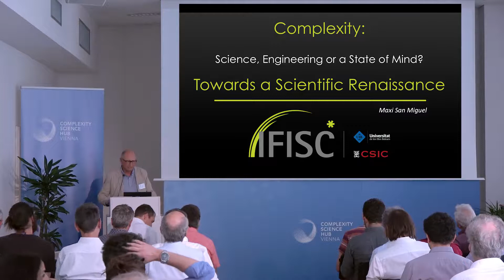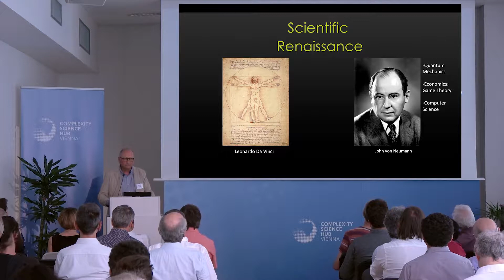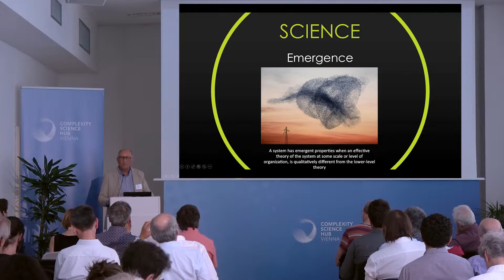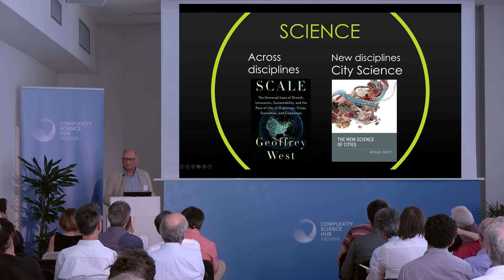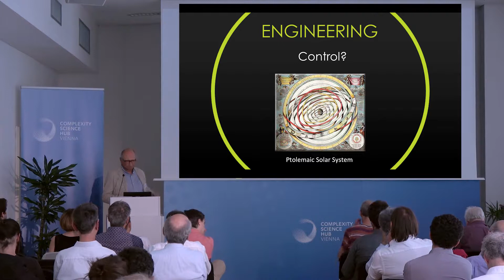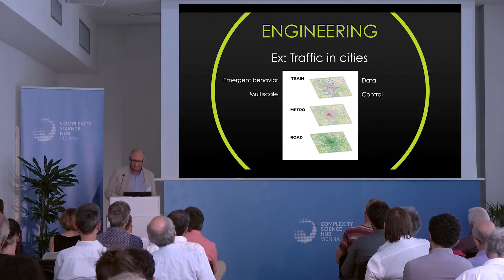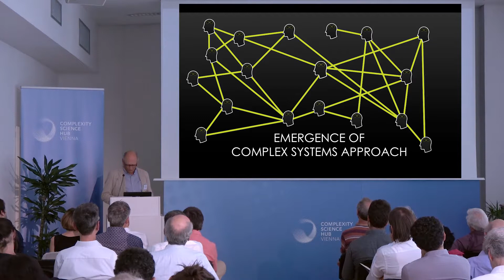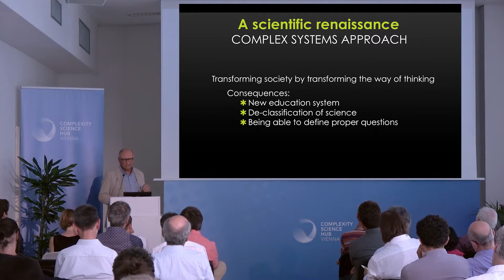Maxi San Miguel @ CSH Vienna | "We need proper questions"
Societies have to be made aware of the existence of a new way of thinking. “The Complex Systems Approach” is a new phenomenon which emerges through the interactions of complexity scientists and is defined as the beginning of a scientific renaissance. It can transform society by transforming the way of thinking, the way we address problems and it has consequences which are very important for society:
- A new education system
- De-classification of science
- Being able to define proper questions